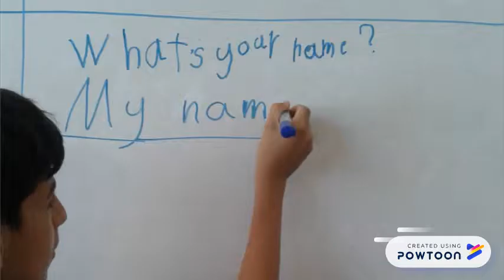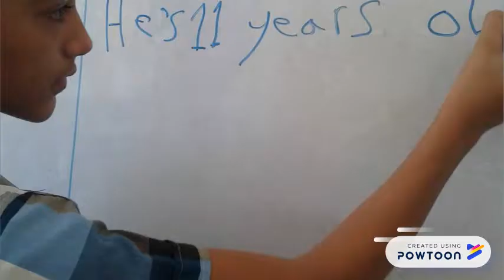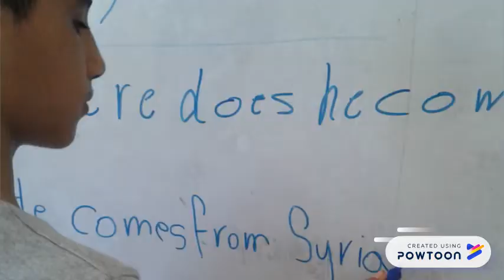Getting Info About Someone